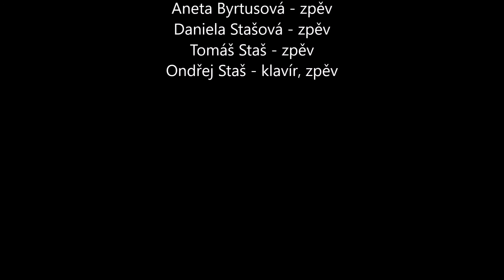Jsi touhou ... - Aneta Byrtusová, Daniela, Tomáš a Ondřej Stašovi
Natočeno 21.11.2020 ve Rtyni v Podkrkonoší